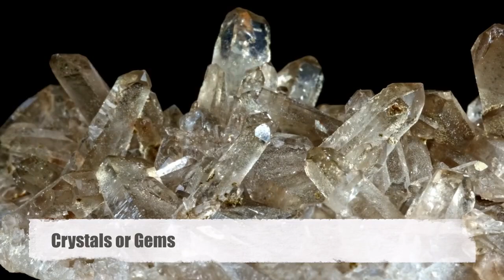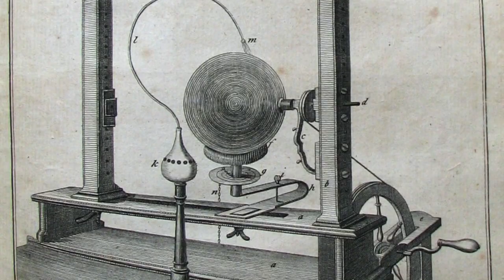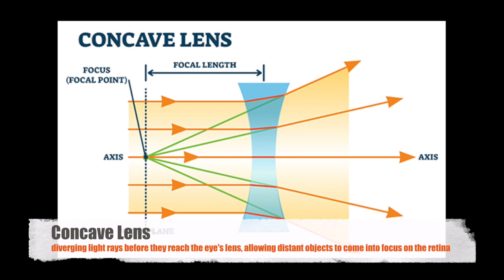Eyeglasses: A Brief History of Vision Correction | 1.1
Join us on a captivating journey through time as we delve into the fascinating history of eyeglasses. From mysterious beginnings in ancient civilizations to the high-tech eyewear of today, explore how these incredible inventions have transformed how we see the world—literally and figuratively.

In this video, we trace the evolution of eyeglasses, from early magnifiers and medieval spectacles to mass-market frames and futuristic innovations. Discover how vision correction became a global necessity, empowering generations with clarity and confidence.

Whether you're near-sighted, far-sighted, or just curious—this episode is for you.

0:40 – Ancient Origins: Early Vision Aids
1:15 – The First Wearable Spectacles
2:00 – Medieval Artisans and Lens Crafting
2:45 – Renaissance and Widespread Use
3:30 – Industrial Revolution and Mass Production
4:15 – Eyeglasses in the 20th Century
5:00 – Modern Tech and the Future of Eyewear
5:45 – Final ThoughtsEyeglasses: A Brief History of Vision Correction